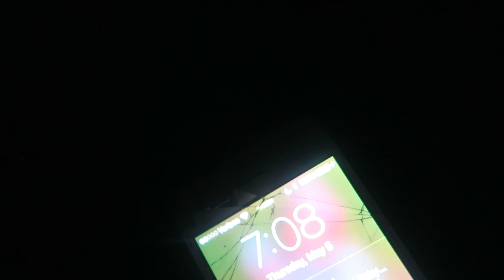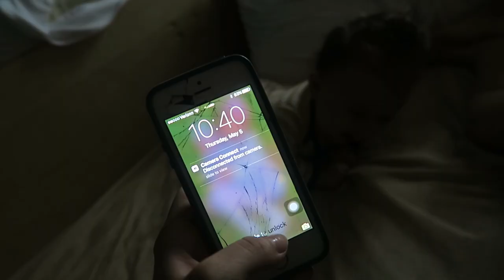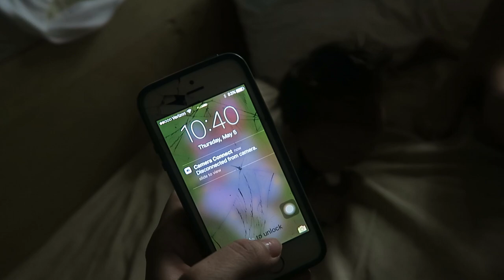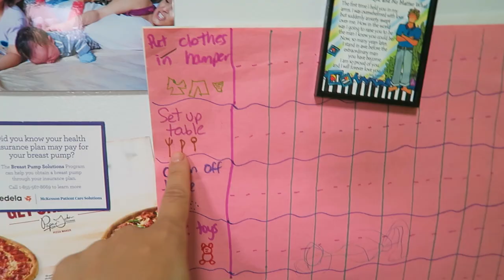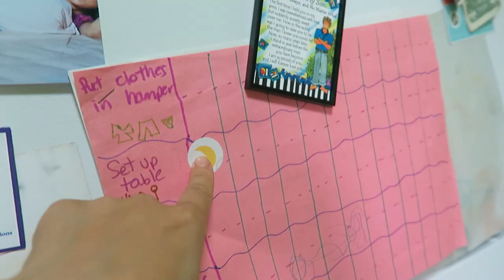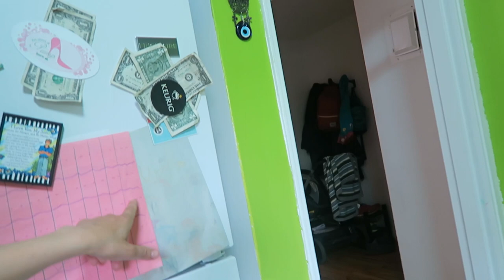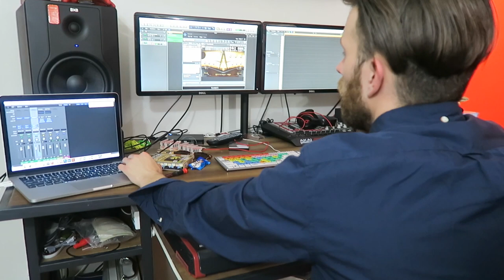BAD COOK (5.5.16 - DAY 871) DAILY VLOG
How to kill a bug + cry baby + chore chart + dinner comes out bad + singing lesson